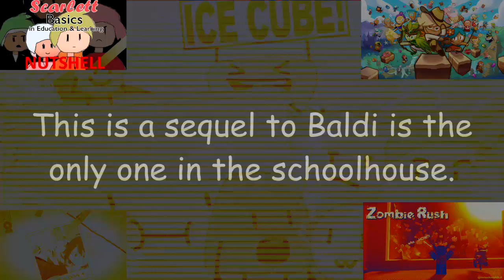(13,000 SUBSCRIBERS SPECIAL) Fatbler FateSet Fatpo V2 (2004) Render Pack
Thanks for 13,000 Subs! to Support My Reached 13K Subscriber Special! C8